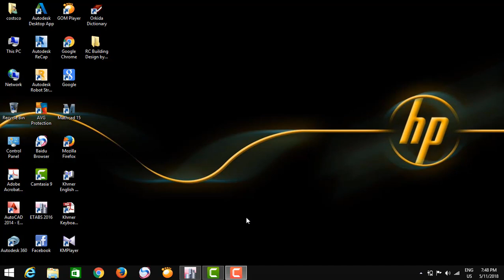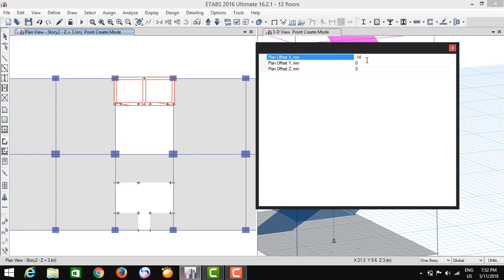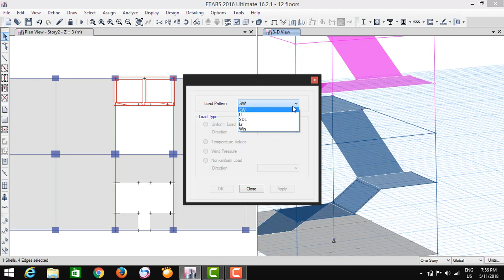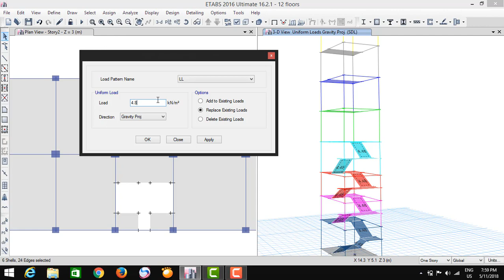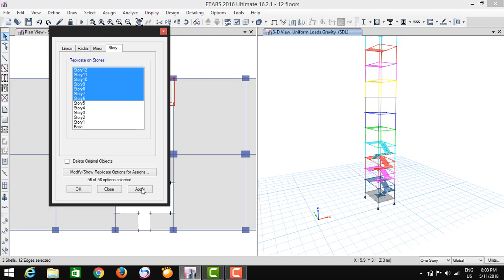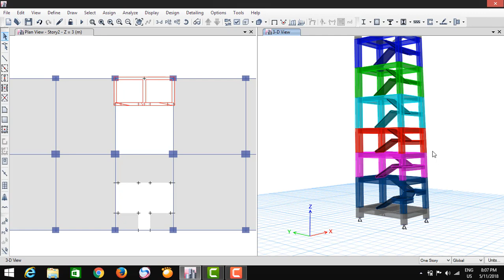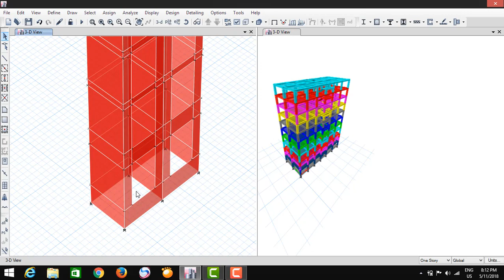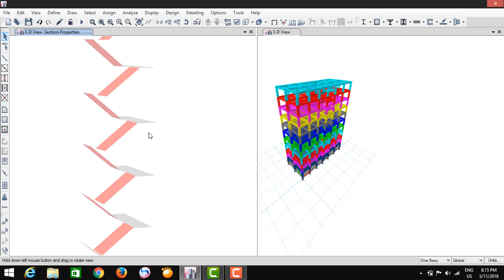RC Building Design by Etabs 2016 ( Part 06 )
សួរស្តីបាទ!​​ នេះជាវីឌីអូដែល​ Design អគារបេតុងអាម៉េមាន១២ជាន់កំពស់​ 34.4m

etabs 2016 khmer
etabs
RC Building Design by Etabs 2016
etabs2016
engineering structural analysis
building design by etabs

full building design by etabs

building analysis by etabs

etabs 9.7 tutorial

residential building design by etabs

etabs tutorial for buildings design

etabs full building design

etabs design

etabs building design tutorial

building design in etabs

design of building using etabs

etab design

etabs design tutorial

complete building design

etabs tutorial full

building design

etabs full tutotial

etabs tutorial

etabs